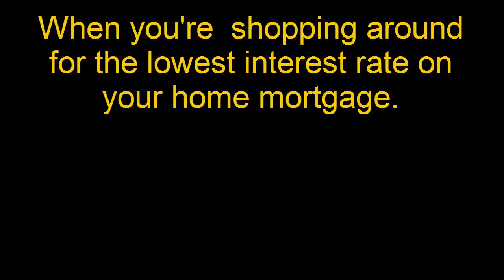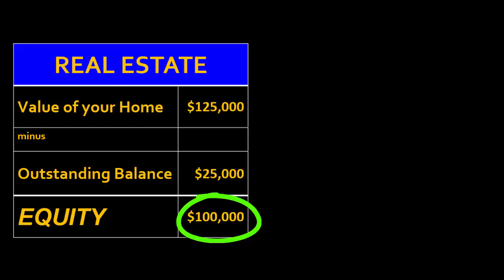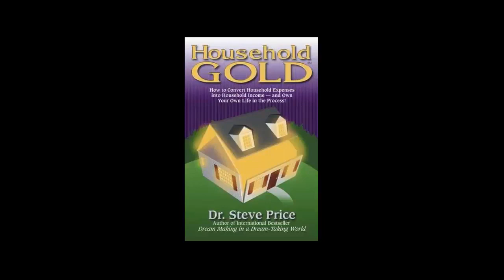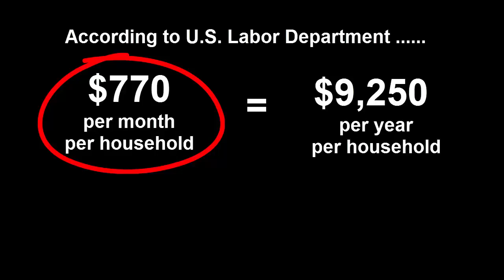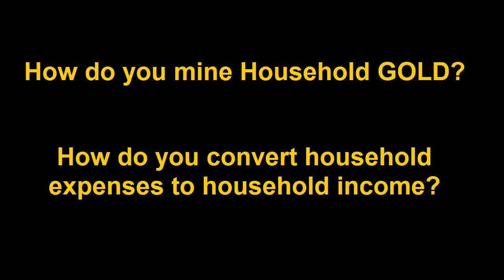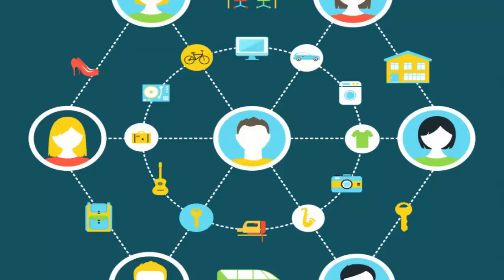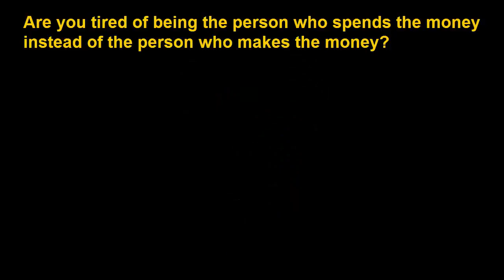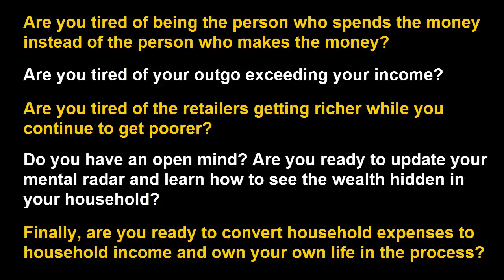Household Gold (How to Convert Household Expenses into Household Income) Audio book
Today, almost 70% of Americans own their own homes. And for good reason. As a homeowner, you're benefiting from the equity in your real estate. But wouldn't it be great if you could benefit from the equity in the products and services in your household that you purchased from retail stores